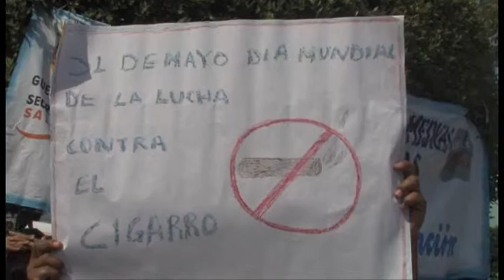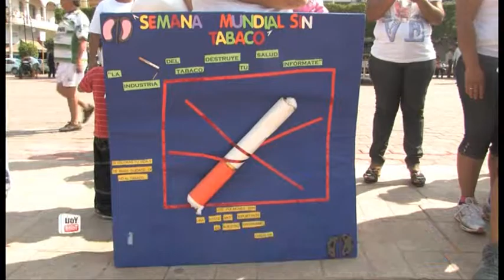Secretaría de Salud de Guerrero.-Fumar es la puerta de entrada a las drogas, alerta Lázaro Mazón